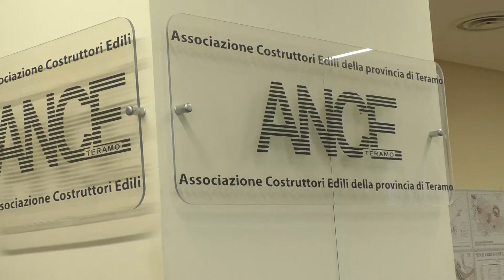Teramo, le imprese dell'Ance assumeranno gli allievi del corso per operatore edile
| SUPER J |

Contatti Redazione:
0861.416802